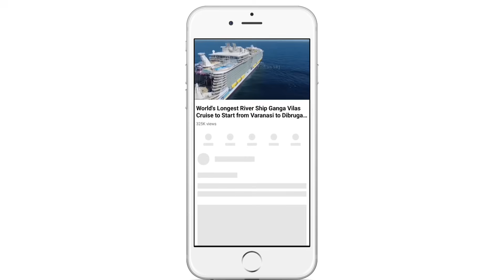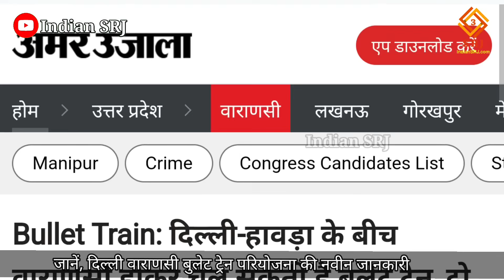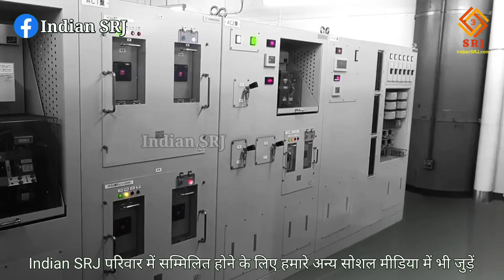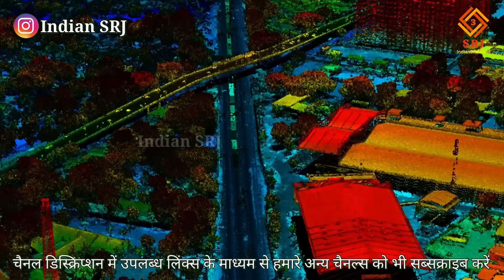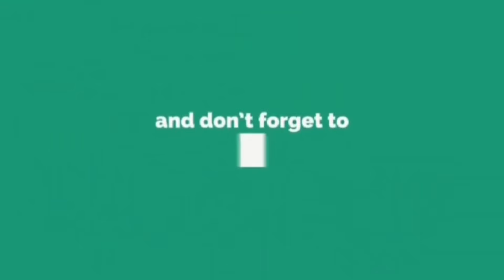Varanasi Delhi Bullet Train Project Latest Update | New High Speed Rail Corridor 2024 | Indian SRJ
With the aim of accelerating the development of the country, a large network of high speed trains is being laid in India, in which a big and new information related to Kashi i.e. Varanasi, the parliamentary constituency of Prime Minister Narendra Modi of India, has come to light.

Hello friends,
Welcome to Indian SRJ family

In the sequence of providing important information about the development projects being run in India, today we will give you the latest information on the Delhi Varanasi bullet train project. Which will satisfy many of your curiosities and we will also give you information about the current status of the Varanasi bullet train project.

देश के विकास को गति प्रदान करने के उद्देश्य से भारत में वृहद High speed trains का जाल बिछ रहा है जिसमें कि काशी अर्थात भारत के प्रधानमंत्री नरेंद्र मोदी के संसदीय क्षेत्र वाराणसी से जुड़ी एक बड़ी व नवीन जानकारी सामने आई है।

भारतवर्ष में संचालित विकास परियोजनाओं की महत्वपूर्ण जानकारी प्रदान करने के क्रम में आज हम दिल्ली वाराणसी बुलेट ट्रेन परियोजना पर आई नवीन जानकारी आपको देंगे। जो आपके कई जिज्ञासाओं को शांत करेगा तथा वाराणसी बुलेट ट्रेन प्रोजेक्ट की वर्तमान परिस्थिति की जानकारी भी हम आपको हम देंगे।

प्रधानमंत्री नरेंद्र मोदी के ड्रीम प्रोजेक्‍ट बुलेट ट्रेन को लेकर दिल्ली और वाराणसी के मध्य प्रस्तावित हाई-स्पीड रेलवे कॉरिडोर में नवीन जानकारी सामने है। उत्तर प्रदेश को शीघ्र बुलेट ट्रेन की सौगात मिलने वाली है। दिल्‍ली-वाराणसी के बीच बुलेट ट्रेन चलाने की तैयारी की जा रही है। सुरक्षा के लिहाज से यह रूट एलिवेटेड ट्रैक होगा। इतना ही नहीं अंडरग्राउंड स्टेशन बनाने की भी प्लानिंग की जा रही है।

चलिए आपको हम इस परियोजना की विस्तृत जानकारी देते है। बता दें कि दिल्ली-वाराणसी हाई स्पीड रेल कॉरिडोर 958 किलोमीटर लंबा होगा। इस रूट पर 13 स्टेशन होंगे, जिसमें से 12 उत्तर प्रदेश में पड़ेंगे। इतना ही नहीं लखनऊ से अयोध्या को कनेक्ट करने वाला 123 किलोमीटर लंबा रेलमार्ग भी इस रूट पर होगा। और इन रूट पर 350 किलोमीटर प्रति घंटे की गति से बुलेट ट्रेन दौड़ेगी।

अधिक जानकारी हेतु बता दें दिल्ली से वाराणसी के बीच बुलेट ट्रेन चलाने की प्लानिंग की जा रही है। रूट के फिजिबिलिटी टेस्‍ट के अतिरिक्त सर्वे का भी कार्य लगभग पूरा हो चुका है। अब दिल्ली से वाराणसी के बीच बुलेट ट्रेन के स्टॉपेज को लेकर प्लानिंग की जा रही है। जानकारी के अनुसार, दिल्ली-वाराणसी बुलेट ट्रेन रूट पर एलिवेटेड ट्रैक भी बनाया जा सकता है।

एक रिपोर्ट के अनुसार इस पूरे प्रोजेक्ट पर लगभग 1 लाख 71 हजार करोड़ रुपये खर्च किए जाएंगे। हाईस्पीड रेल कॉरिडोर के स्टेशन की बात करें तो वो‌ होंगे दिल्ली, नोएडा, जेवर एयरपोर्ट, मथुरा, आगरा, न्यू इटावा, साउथ कन्नौज, लखनऊ,अयोध्या, रायबरेली, प्रयागराज, न्यू भदोही और वाराणसी जिनको बुलेट ट्रेन कनेक्ट करेगी। अभी वाराणसी से दिल्ली पहुंचने के लिए 10 से 12 घंटे का समय लगता है, वहीं बुलेट ट्रेन से यह दूरी लगभग 3.30 घंटे में ही पूरी कर ली जाएगी।

IF YOU WANT YOU CAN HELP ME FINANCIALLY TO BOOST MY EFFICIENCY:
UPI:- IndianSRJ@ikwik

Indian SRJ